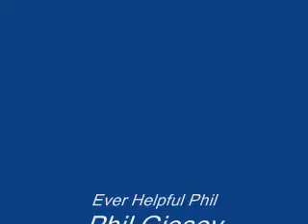How To's With Phil: Exercising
A Cheap Instructional Video on How to Exercise Properly